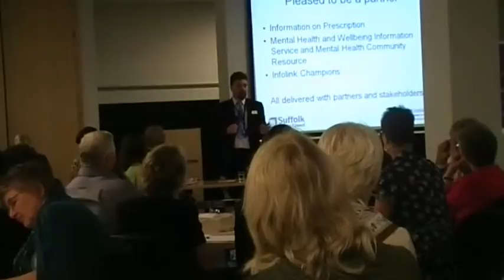NHS Suffolk Launch - Part 4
NHS Suffolk Launch held at the IP City Centre in Ipswich on Friday 18th June 2010.

This was a public event to officially launch the DisabledGo-NHS Suffolk guide.